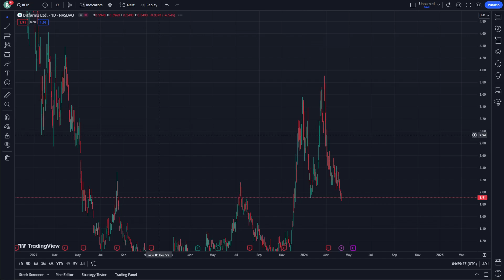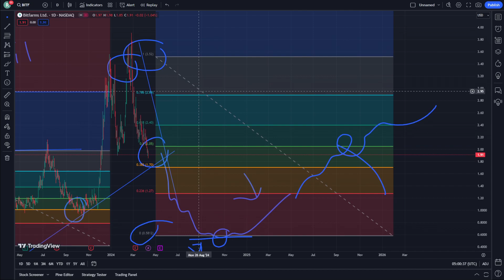BITF Stock Price Prediction News Today 12 April - Bitfarms Ltd